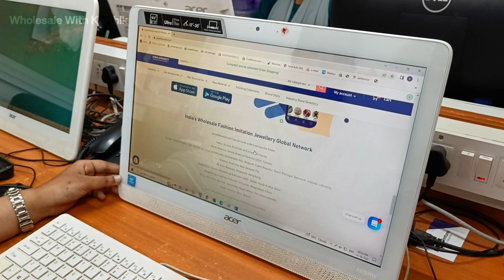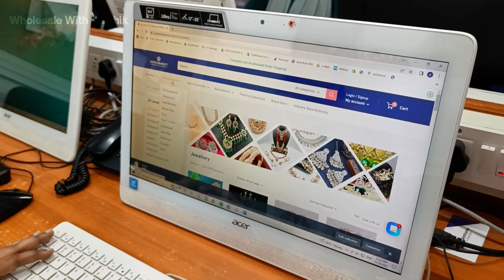India First B2B OnlineJewellery Website Jewelemarket - Imitation Jewellery Wholesale Market Mumbai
Jewelemarket.Com - Online Jewellery Website - Malad Jewellery Wholesale Market Mumbai - B2bonline Jewellery website.

Jewellery Wholesale
Wholesale Jewellery
Imitation Jewellery
Mirror Choker Set | Mirror Necklace | Mirror Work Jewellery | Kundan Jewellery | Kundan Choker Set | Meenakari Jewellery

🛍️👉 Shop Name :- JewelEmarket.Com
     B2B Website - Wholesale Fashion Jewellery.

🛍️👉 Address:- Jewelemarket, Mumbai, Malad w. 400064
Maharashtra - India.

ABOUT OUR CHANNEL : Wholesale With Karthik.
Our channel is related about Wholesale Shopping - Wholesale Market - Manufacturer & exploring the beautiful places and things. We cover lots of cool this in this video.

Hope you all love our videos😍

Prices are subjected to change.

Any unpleasant experiences with the owner of the buisness or any loss incurred is held responsible between the owner and the customer and the channel does not play any role as an intermediate.

✋Note : Purchase at your own risk.

We try to bring the best of the best ideas and content for you. As we have the best interest towards your initiative/growth of buisness, we encourage you to validate the authenticity of the owner before initiating any kind of transaction.

Mumbai Jewellery Wholesale
Jewellery Wholesale
Wholesale jewellery
Imitation jewellery
Mirror Work Jewellery
Kundan Choker Set
Kundan Jewellery
Meenakari Choker Set
Meenakari Jewellery
Meenakari Collection
Latest Meenakari Collection
Kundan Jewellery Design
Original Kundan jewellery
Meenakari Earrings
Kundan Earrings
original Kundan jewellery
Cz bangles
Cz earrings
cz jewellery
cz necklace
Wholesale With Karthik
Wholesale With Kartik